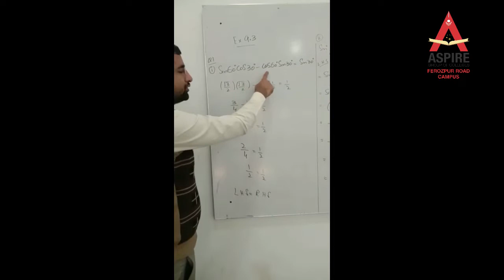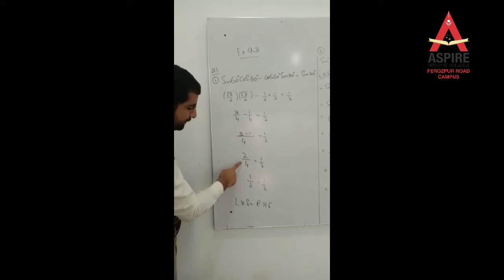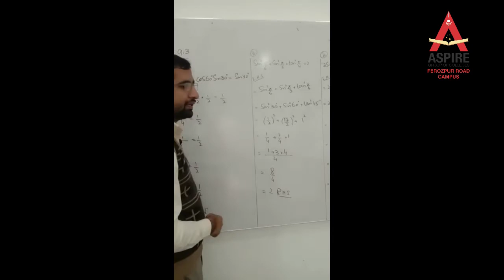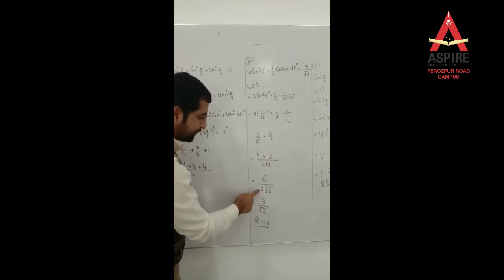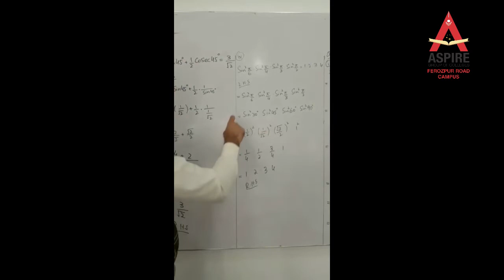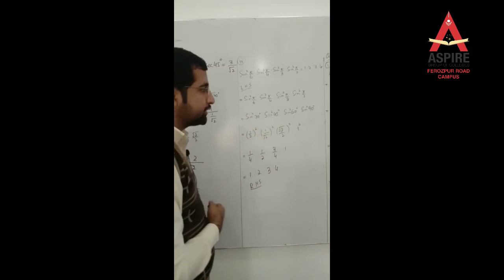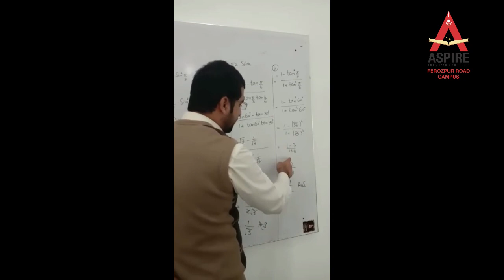Math Lecture 5